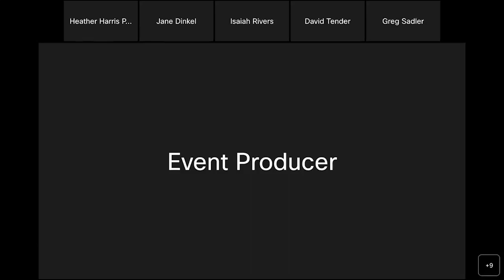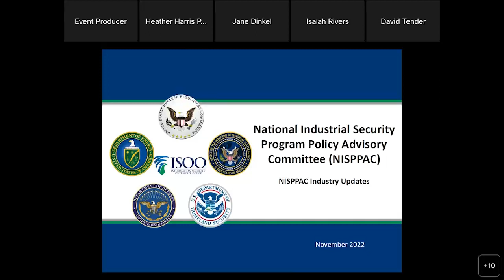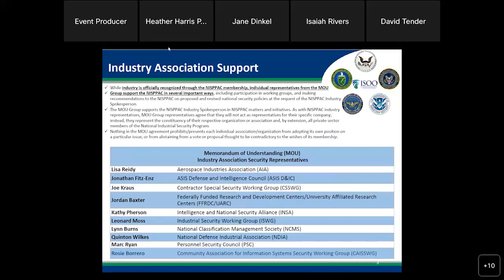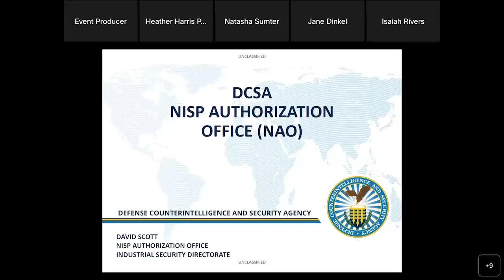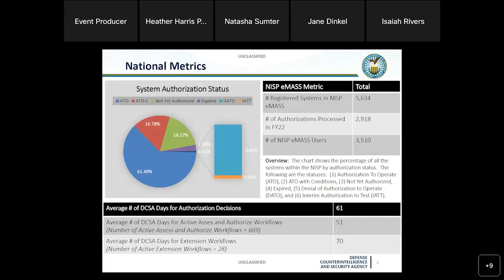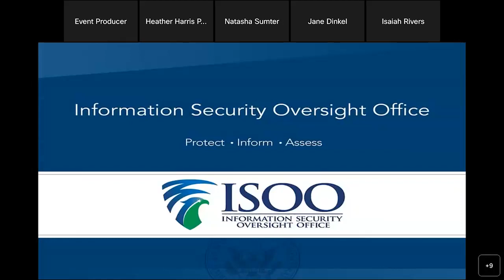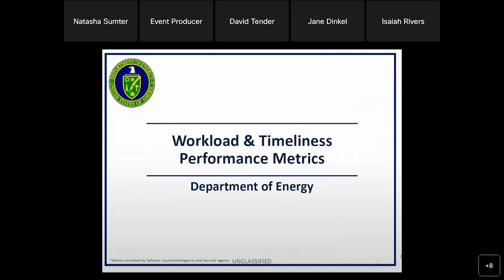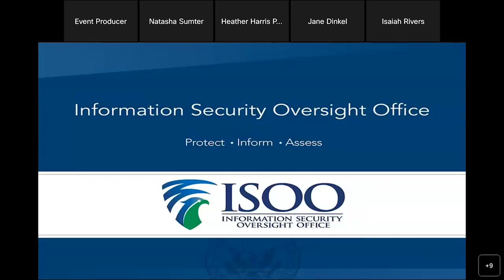NISPPAC Meeting November 2022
National Industrial Security Program Policy Advisory Committee (NISPPAC) meeting from November 2, 2022